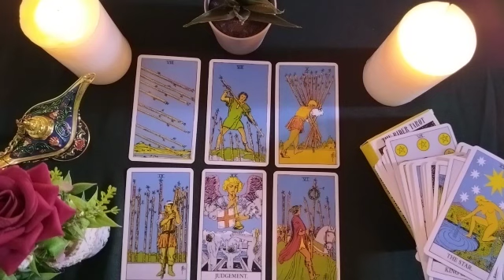CAPRICORN🟩ARE YOU HAPPY IN YOUR LIFE? 💔 DOES HE NEED YOU? 🕊